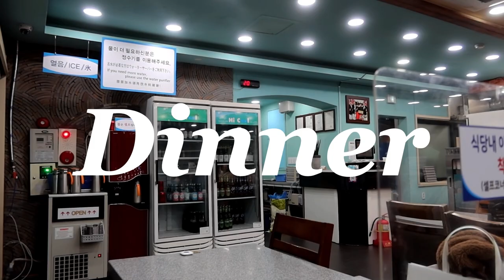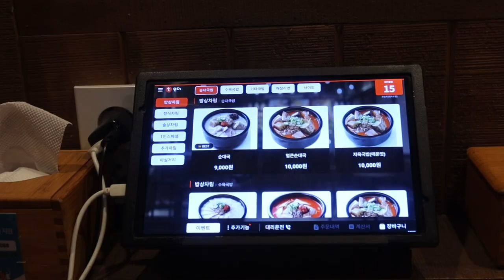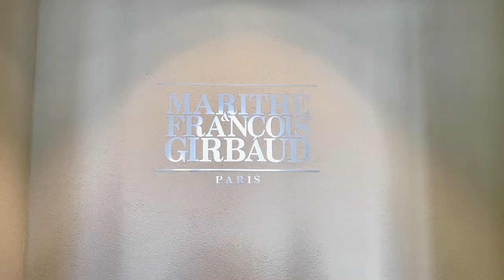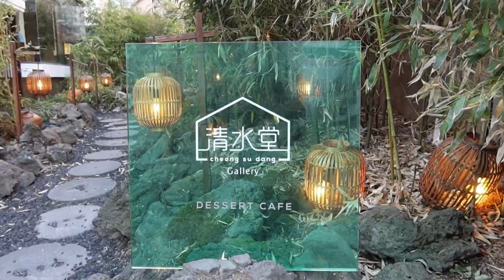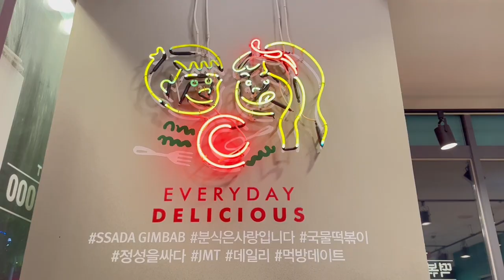Seoul Vlog Ep2 ｜Shopping in Hannam-dong，EMIS｜Cafe hopping | Starfield Library｜首尔｜汉南洞逛街｜好看的咖啡厅｜星空图书馆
Hey guys! Welcome back to ep2 of our Seoul trip vlog. Hope you guys enjoyed our shopping vlog. Cheers!